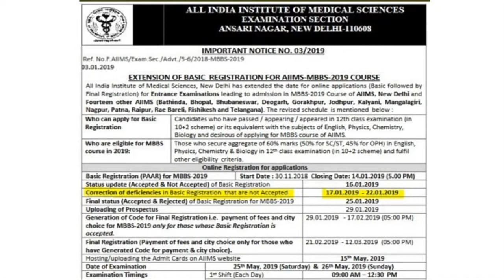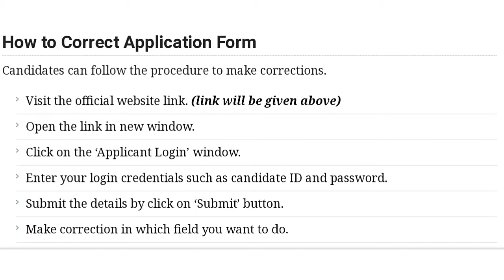* Urgent News for AIIMS medical students. Check your application form. *